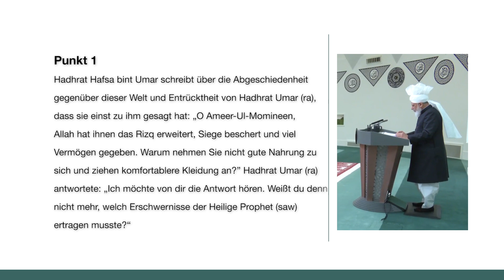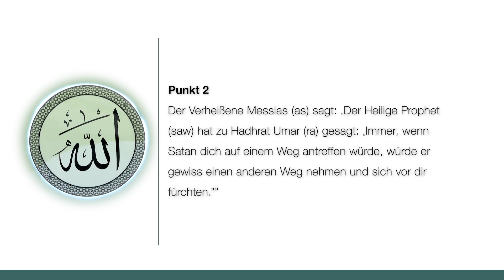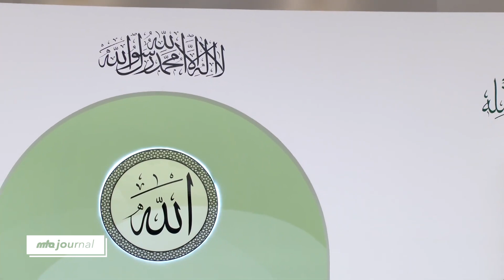3 Punkte aus der Freitagsansprache vom 12.11.2021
Kostenlose und kompetente 24/7 Islam Info-Hotlines:

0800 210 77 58 (deutsch)
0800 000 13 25 (türkisch)

Islamische Eulogien:

SAW steht für »ṣallallāhu ‘alaihi wa-sallam« d. h. »Friede und Segnungen Allahs seien auf ihm« und wird nur mit dem Namen des Heiligen Propheten MuhammadSAW gesprochen.

RA steht für »raḍiyallāhu ta‘ālā ‘anhu/‘anhā/‘anhum« d. h. »Möge Allah an ihm/ihr/ihnen Gefallen fnden« und wird im Anschluss an die Namen der Gefährten des Heiligen Propheten Muhammad (SAW) oder des Verheißenen Messias (AS) gesprochen.